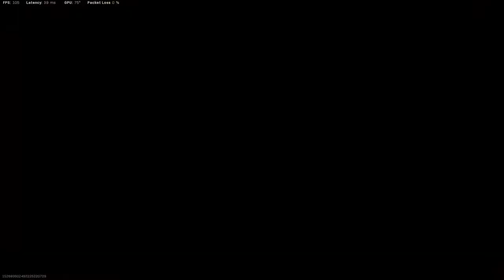They Disappeared On Us??? - Manders Launch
Their rage must have gotten to them...

Don't forget to check us out on IG, TikTok, and Twitter @mandersyt